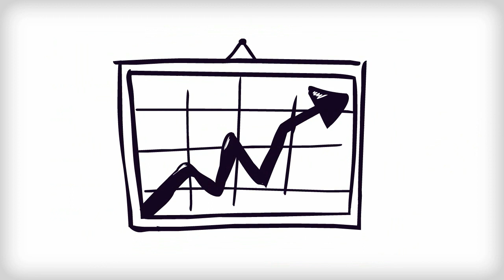Steps to Becoming a Pharmacist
Start now: find out about educational grants you might be eligible for, and get matched with the right school

If you're interested in becoming a professional pharmacist, this presentation will help you understand what's involved in the career, the educational path, and "next steps" you can take today.--

Narrator:  Stephan Cox